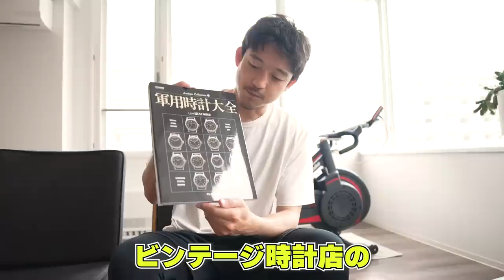【西 大伍】練習がある日のモーニングルーティン